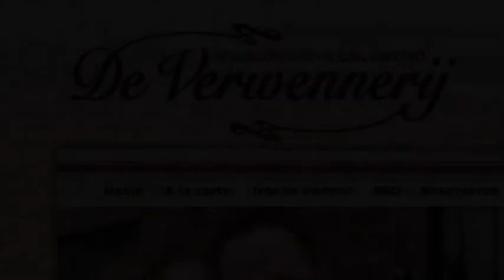De Verwennerij Oirschot cateringservice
Filmimpressie van de Cateringservice van De Verwennerij in Oirschot, voor meer info